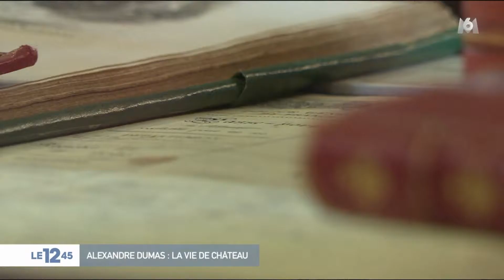MAISON ALEXANDRE DUMAS